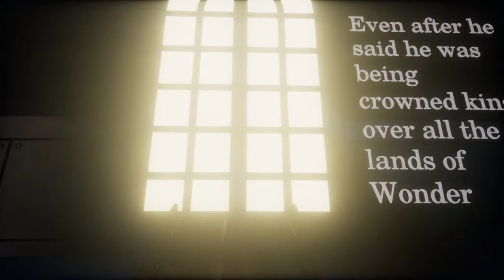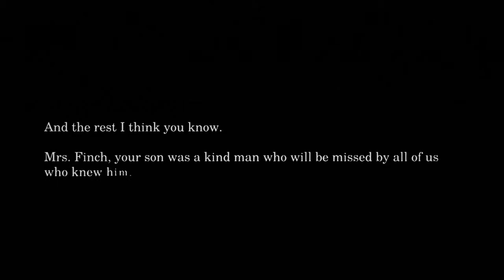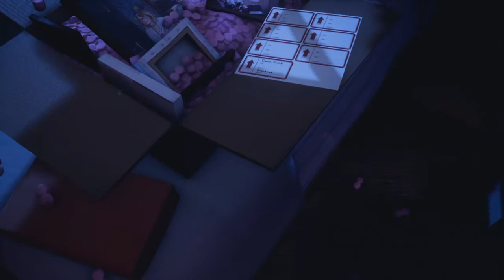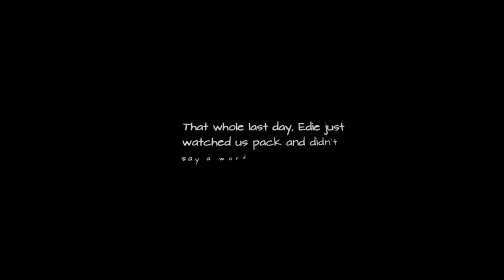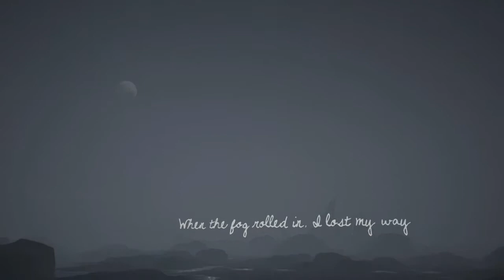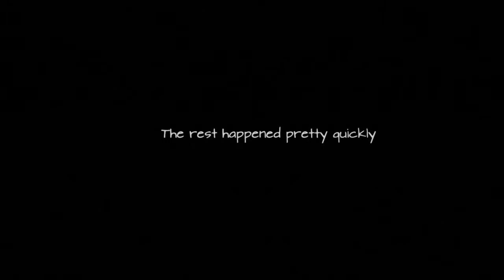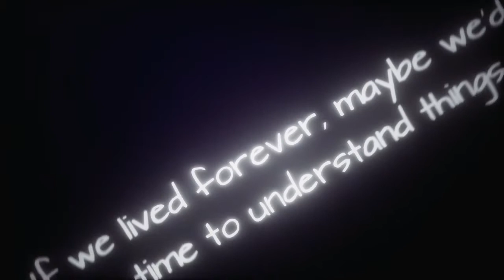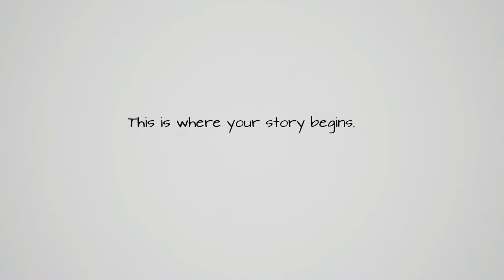I'M A PRINCE!// What Remains of Edith Finch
What Remains of Edith Finch is a really good game and its FREE!